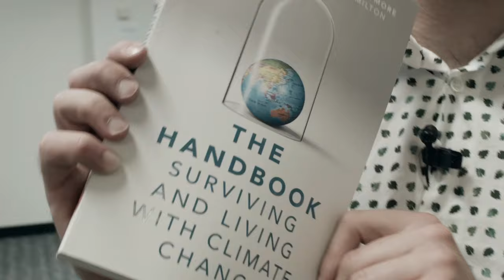James Whitmore (BA 2012), Editor at The Conversation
Meet Bachelor of Arts alumnus James Whitmore, Deputy Editor, Environment and Energy at The Conversation.